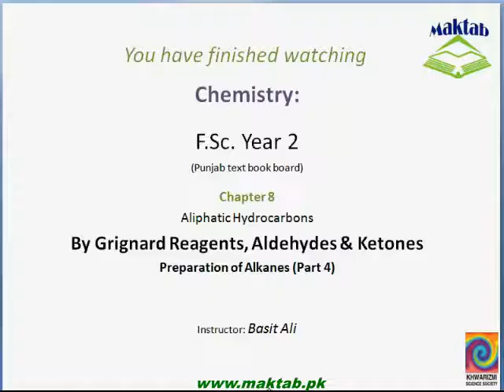FSc Chemistry Book2, CH 8, LEC 9: By Grignard Reagents, Aldehydes and Ketones (Part 4)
This video lecture from Aliphatic Hydrocarbons  (F.Sc. second year Chemistry) covers the preparation of Alkanes by two methods. Firstly from a special class of organo-metallic compounds called the Grignard Reagents (Alkyl magnesium halides) by their reaction with an active hydrogen containing compound like nitric acid or water. Secondly from a class of compounds containing carbonyl group at terminal carbon or otherwise, known as Aldehydes and Ketones. Their reduction (addition of hydrogen) yields alkanes and it takes place in the presence of suitable catalysts giving rise to two methods, Clemmenson’s reduction and Wolf-Kishner’s reduction. Find more e-learning material and educational video lectures in Urdu at maktab.pk. These videos are free to use for promotional and commercial purpose by keeping the credits to Maktab.